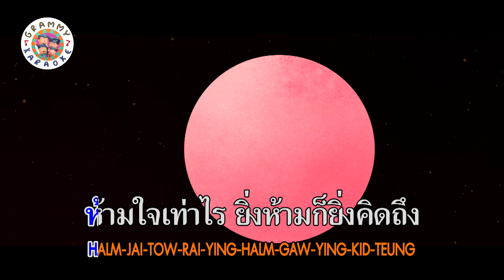คาราโอเกะ วุ่นวาย - 25 hours